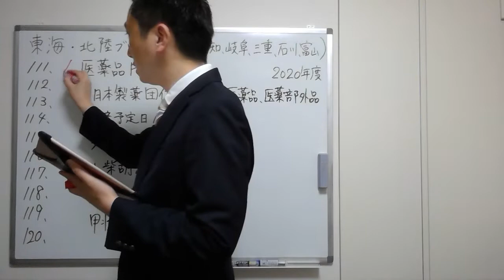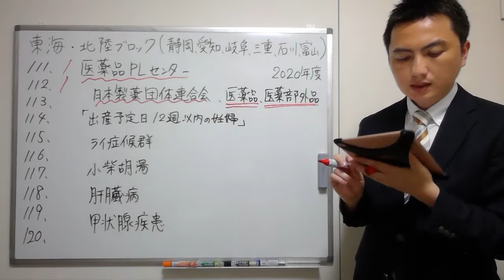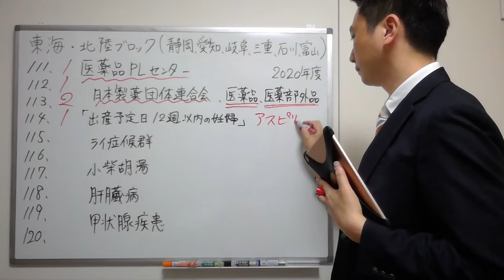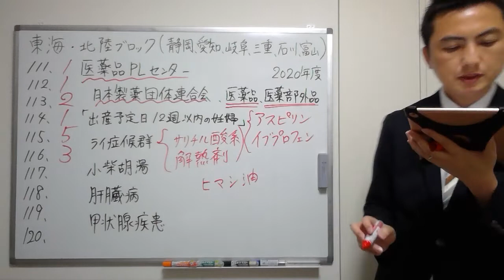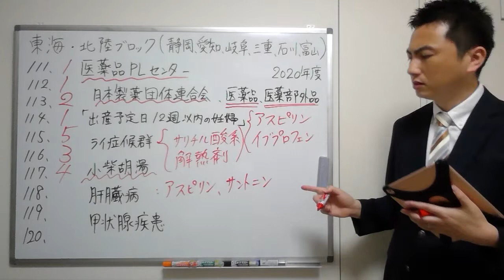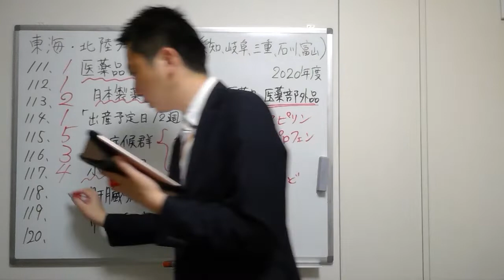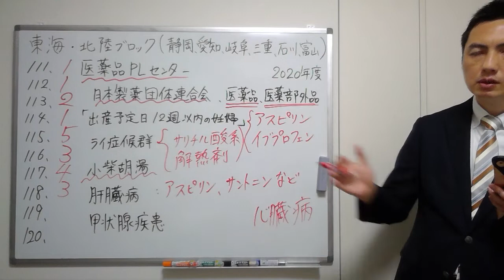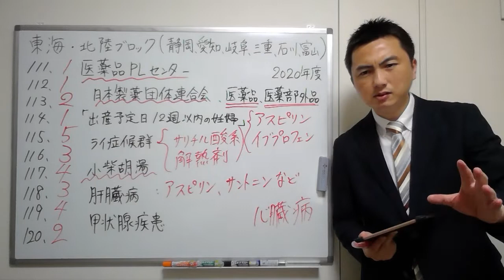【2020東海・北陸】（問111-120）過去問解説【登録販売者】